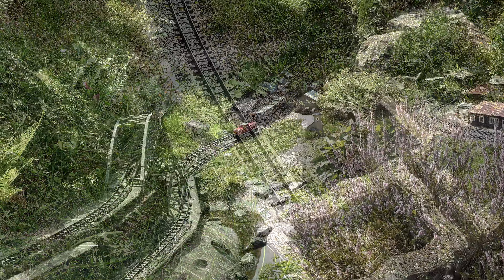Modelleisenbahn Eisenbahnwelten Gartenbahn Spurgröße G - Kurort Rathen - TEIL 1 - 19.8.2023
Eisenbahnwelten im Kurort Rathen ist die weltgrößte Gartenbahnausstellung in der Spurgröße G. Sie befindet sich im sächsischen Rathen. In der Ausstellung sind hauptsächlich ortstypische Landschaftszenerien rund um die Landeshauptstadt Dresden und die Sächsische Schweiz nachgestellt.